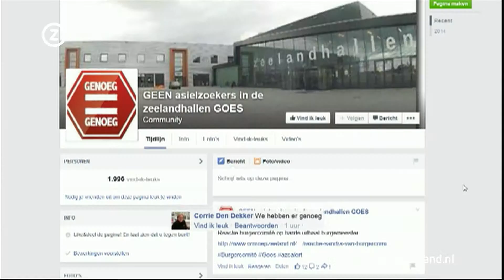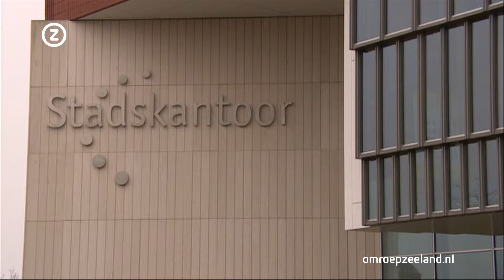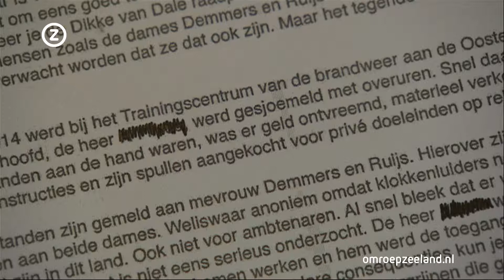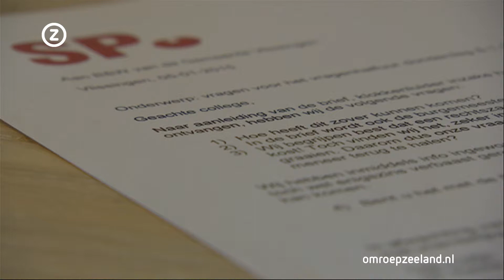Zeeland Nu dinsdag 6 januari 2014